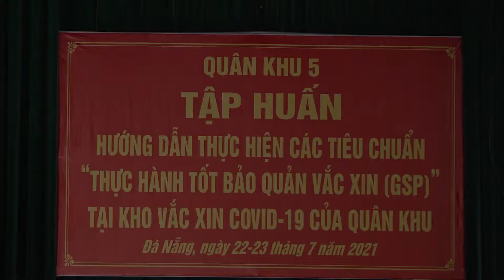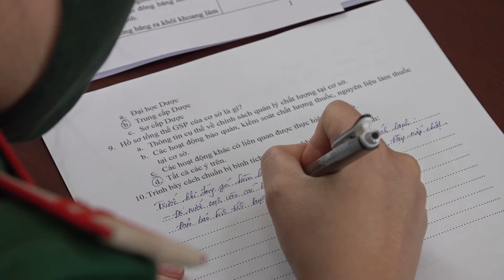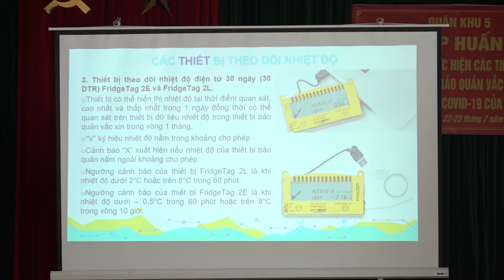QK5 tập huấn, hướng dẫn các tiêu chuẩn bảo quản vaccine